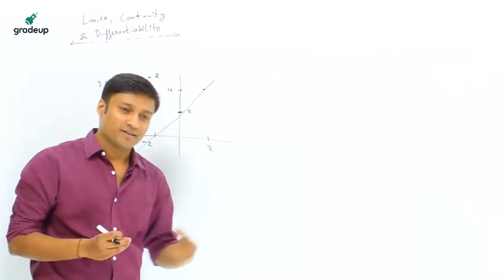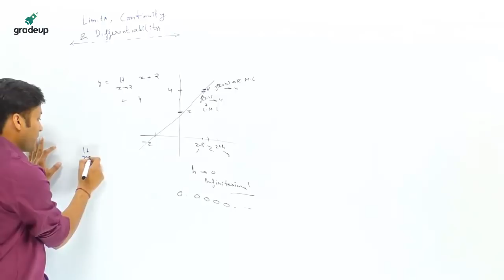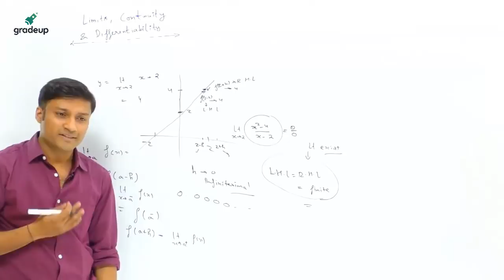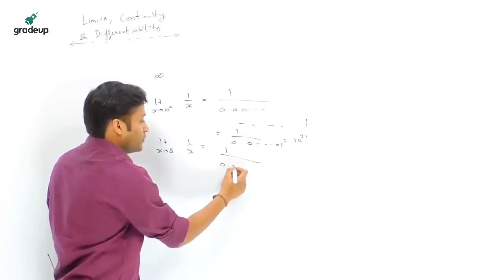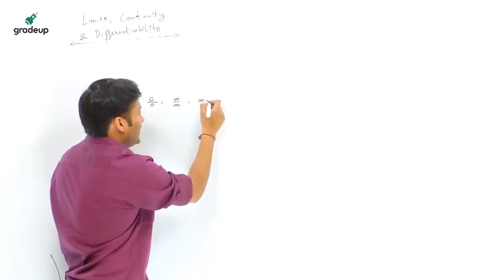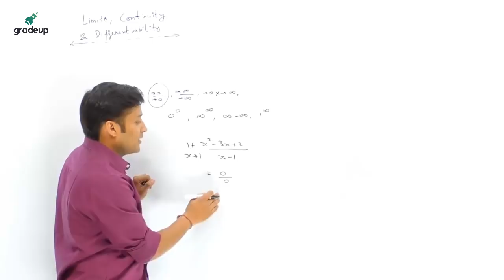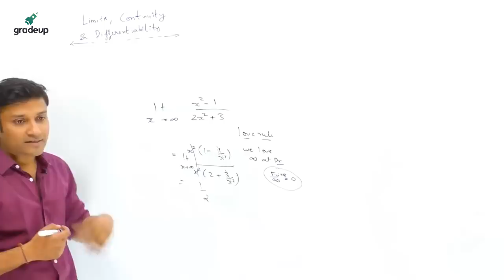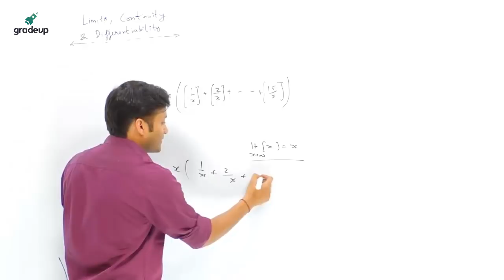Limit, Continuity & Differentiability: Basics of Limits | Class 11 Maths | JEE MAIN | Gradeup JEE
In this session of Mathematics by Gradeup, you will get to learn limit continuity and differentiability. All the concepts and questions of Limit Continuity and Differentiability that our teacher shares in this session are going to help you in gaining a clear understanding of the chapter and solve IIT JEE Mains and Advanced questions easily.

Learn the concepts of Limit, Continuity & Differentiability from Gaurav Sharma. Attempt the quiz which is available on Gradeup Platform (link to the quiz

Get Free Study Material & Practice daily quizzes for JEE Mian 2019 Preparation on Gradeup App

👉🏼Hey, Everyone, we have launched a crash course for JEE MAIN 2020 preparation.
👉🏼We have launched a new course called Rankup JEE 2020 :An 80-Day Crash Course (English)

👉🏼Join the live class on JEE Advanced 2020: Last Minute Tips by Navin Sir & Prateek Sir for JEE Advanced 2020 where he'll discuss Last Minute Tips so that you can boost your preparation. It is very useful for those students who are going to appear JEE Advanced 2020.

👉🏼Watch Stepup Preview JEE 2020 complete Schedule for class, Quiz and DPP check

Gradeup JEE Mains & Advanced believes that people prepare better when they prepare together; by questioning, helping & challenging each other. Hence at the very core of our being lies a community of students & expert mentors. Established in the year 2015, Gradeup belongs to Times Internet.

The Gradeup community lets users collectively solve each other’s doubts, and interactively learn and compete with each other through quizzes and mock tests. It gives them access to prep material & previous years papers to score better in their exams.

Their live sessions by the expert faculty guides you with various competitive exams like prepare for JEE Main, Advanced and other Engineering Entrance Exam. We provide access to the best online class videos that can help boost your chances of success in upcoming IIT JEE, NEET, AIIMS, and other Govt Exams.

Gradeup's LIVE Program help aspirants get ready for competitive Exams from the comfort of their home and analyze your performance with live exam analysis and answer key discussion. We also provide the information about the best engineering colleges and their entrance notifications.